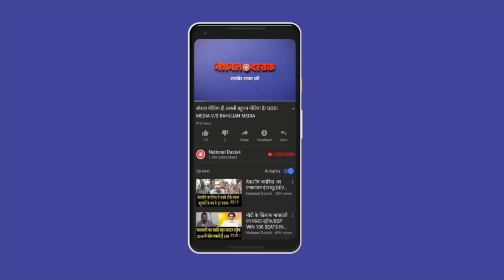भ्रष्टाचार रोकने में फेल खट्टर !/ CORRUPTION IN HARYANA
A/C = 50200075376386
IFSC = HDFC0000314
Reporter- QAMAR
Editor- MUKESH KAIMOR
Camera person-